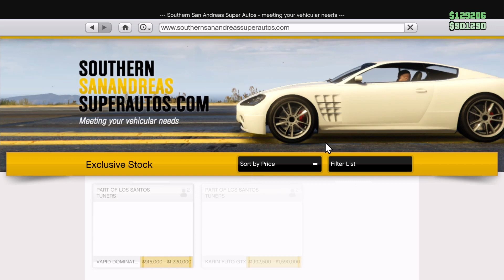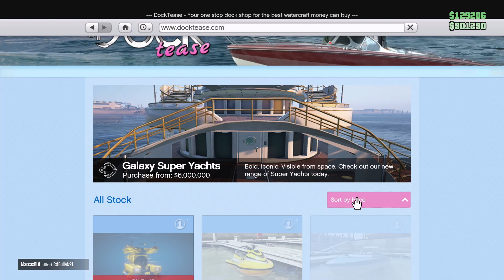New GTA Online free vehicle's!!